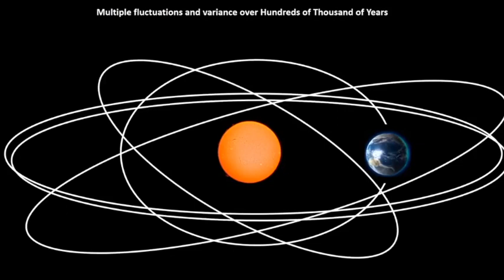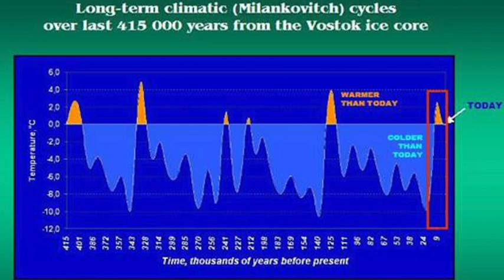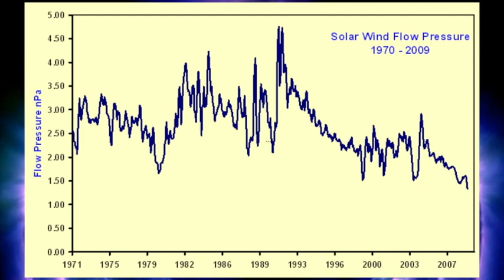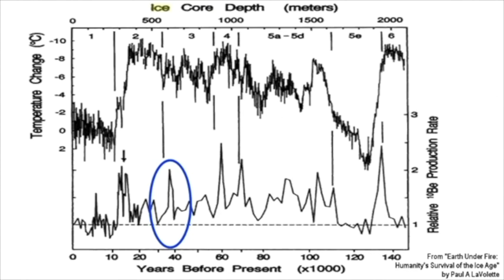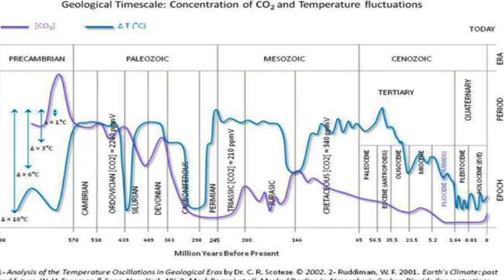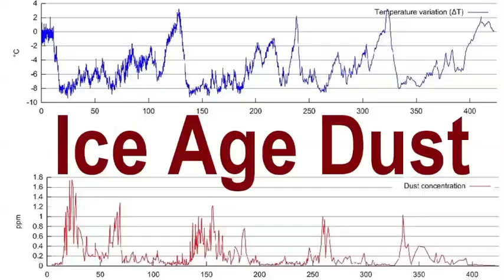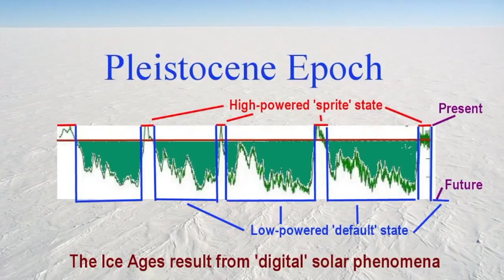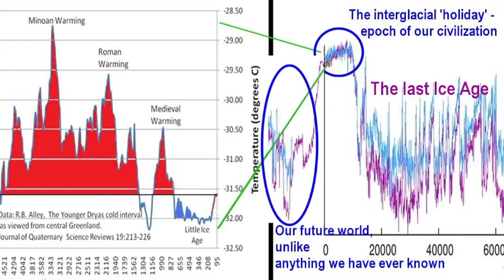PART 3 Rolf Witzsche Discusses Milankovitch Cycles, Solar Activity & CO2